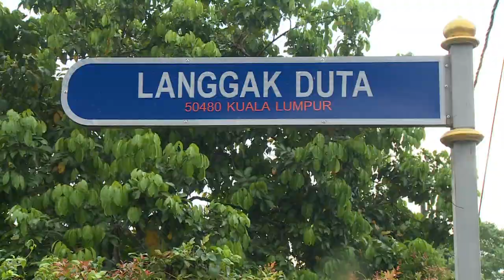Malásia: bolsas de dinheiro encontradas na casa de ex-premiê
A polícia da Malásia apreendeu bolsas de dinheiro e joias durante uma operação em casas e escritórios do ex-primeiro-ministro Najib Razak. Ele é acusado de corrupção.